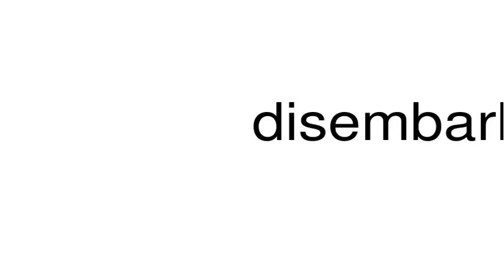How to pronounce disembarks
This is a satire channel. This is a satire channel. How to pronounce the word disembarks.